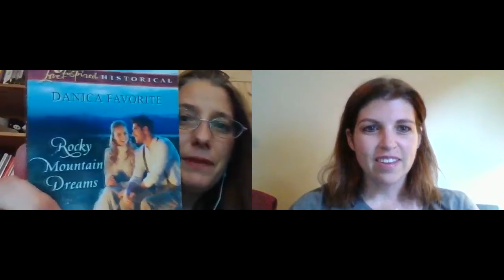TLBTV: Lorana Writes the World with Guest Author, Danica Favorite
Lorana Writes the World with Guest Author, Danica Favorite

The Shelf of Danica

My guest today has written so many books that she has an entire shelf dedicated to her books. Her main series is a Historical romance set in Ledville, CO. There are eight books planned in the series, though only six are out now. She is a buff on the history of Ledville. She has even been to museums where she could lead tours if she had to. In fact, her husband’s family settled in Ledville and still have a family house there.

Danica didn’t set out to write Christian romances because she likes to focus on complex issues and didn't think she could do that originally with her work. She tried to write contemporary, but she struggled in the beginning. Her agent wouldn't let her quit, though, and recommended she try writing a Christian Historical romance. She had always loved History and reading historicals, but she didn't want to combine her work with her love. However, fate had other plans as she decided to write one as a challenge, and it was the first book that sold.

Danica and I delve into some of the issues that Christian fiction authors face. Unfortunately, a lot of Christian books have gotten the bad wrap of being either boring or too preachy. For authors of this genre, it’s a tight rope act of balancing interest with appropriate scripture without being too preachy. Danica does this well and has great tips.

A self-professed crazy chicken lady, Danica Favorite loves the adventure of living a creative life. She and her family recently moved in to their dream home in the mountains above Denver, Colorado. Danica loves to explore the depths of human nature and follow people on the journey to happily ever after. Though the journey is often bumpy, those bumps are what refine imperfect characters as they live the life God created them for. Oops, that just spoiled the ending of all of Danica’s stories. Then again, getting there is all the fun.